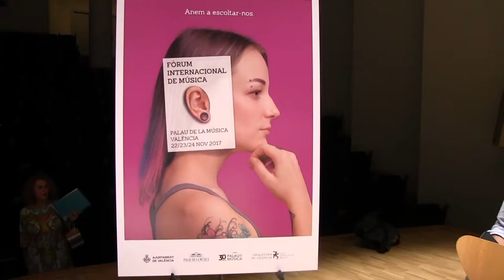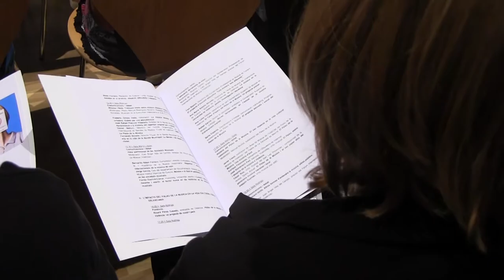El Palau se convertirá en el epicentro del debate musical internacional